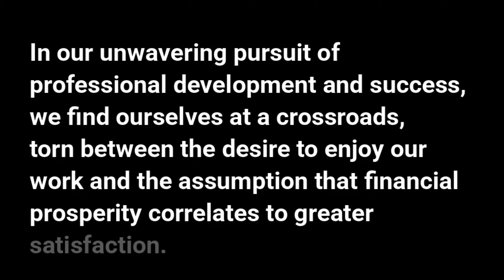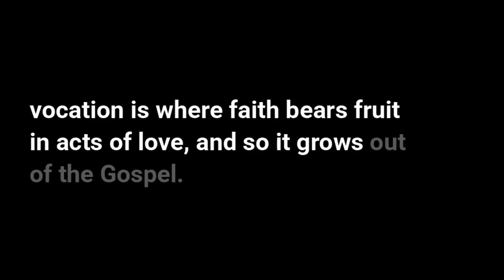Vocation, Success, and the Art of Fulfillment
In our unwavering pursuit of professional development and success, we find ourselves at a crossroads — torn between the desire to enjoy our work and the assumption that financial prosperity correlates to greater satisfaction. Career success, defined by Joe Frodsham and Maryanne Pina-Frodsham, authors of Dont Dread Money: Your Guide to Career Success, "is the level of happiness and reward a person derives from their career." In this article, we delve into the complexities of this conflict, exploring the nuanced relationship between financial success and the pursuit of a satisfying career. Is more money the solution to a more fulfilling professional life, or does it introduce new challenges that impede our journey to genuine contentment?

In exploring the crossroads between financial success and professional satisfaction, it becomes necessary to delve into the profound concept of "vocation." Derived from the Latin word for "calling," vocation exceeds the sheer pursuit of a career; it intertwines with the essence of God's providence and His governance over creation via human endeavors.

Vocation has to do with God's providence and how He governs and cares for His creation by working through human beings. Vocation shows Christians how to live out their faith in their families, churches, and cultures, not just in the workplace. Vocation is where faith bears fruit in acts of love, and so it grows out of the Gospel. Vocation is where Christians struggle with trials and temptations, becoming a means of sanctification.

1 Corinthians 7:17 CSB
”Let each one live his life in the situation the Lord assigned when God called him. This is what I command in all the churches.”

The immediate context of that verse from the Apostle Paul is a discussion not of the workplace but marriage. According to Luther, we have callings in each of the three estates that God created for human life:

Coming up, we will discuss the three estates that God created, plus strategies that empower us to emanate joy from the divine assignments. Use the link below to get a free 7-day trial of Growth Strategy Spotlight and read the rest of this article.